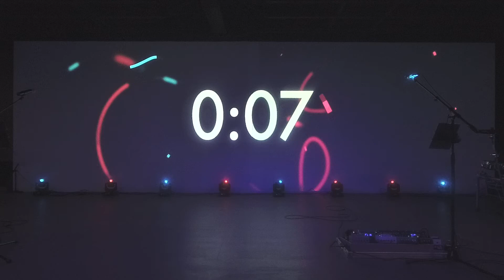HSM Worship- 4/21/21